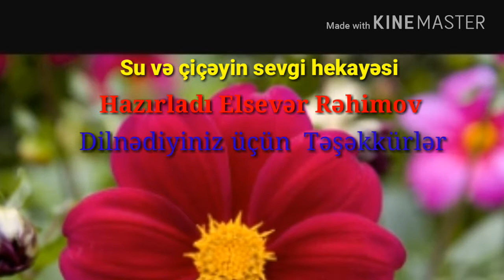Su və çiçəyin sevgi hekayəsi 24.12.2017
Elsevər rehimov